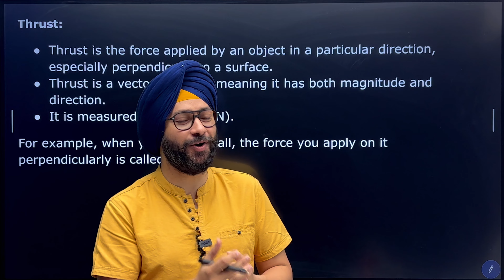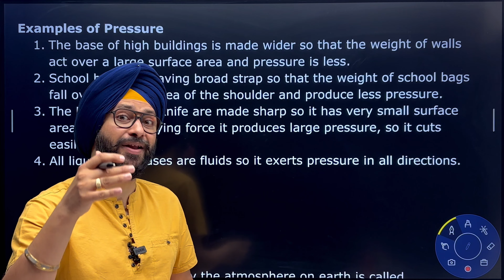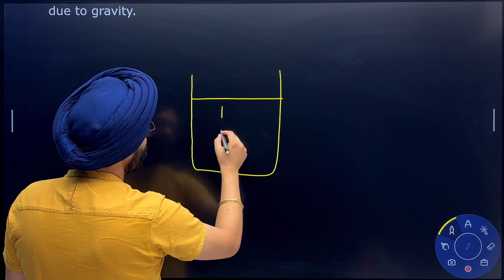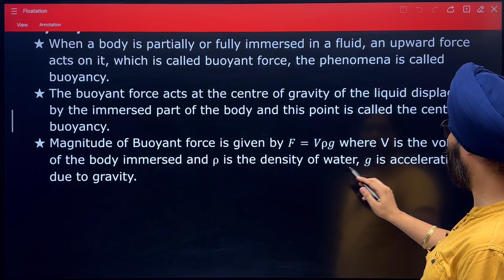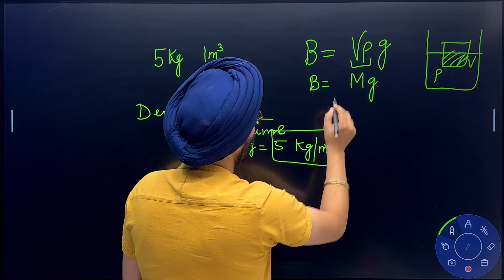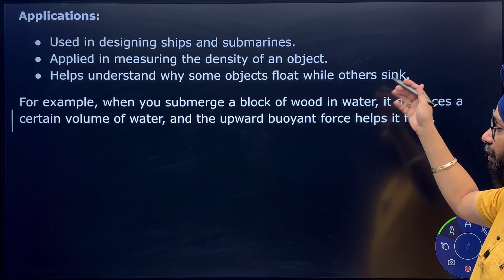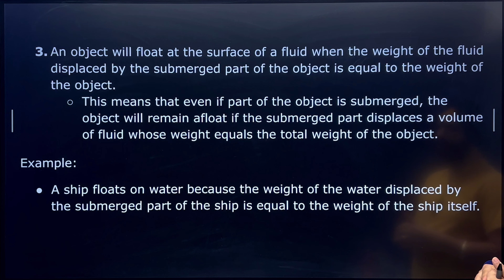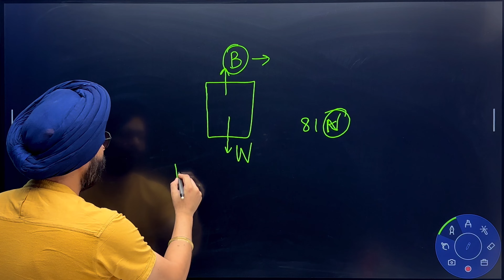Floatation One Shot | Gravitation Part 2 | Class 9 Physics | Science | Gagan Sir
🌟 Floatation | Gravitation II One-shot Class 9 Science by Gagan Sir 🌟

In this one-shot video, Gagan Sir simplifies two important concepts from Class 9 Science – Floatation and Gravitation. Get ready for an in-depth understanding of:

The Law of Floatation: Why do objects float or sink? How do factors like density and buoyant force come into play? Learn all about it here.

Gravitation: Understand the universal law of gravitation, weight vs. mass, and how gravity affects objects on Earth and beyond.

This comprehensive session is perfect for Class 9 students preparing for exams or anyone looking to strengthen their basics in these important physics topics. Watch now to boost your confidence and ace your science exams!

📌 Topics Covered:

Archimedes' Principle
Law of Floatation
Buoyant Force
Density